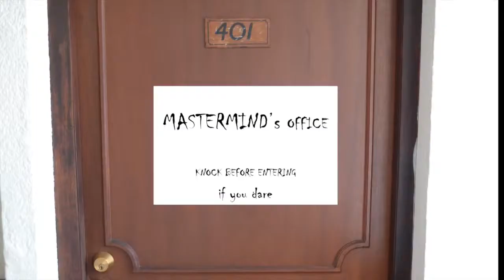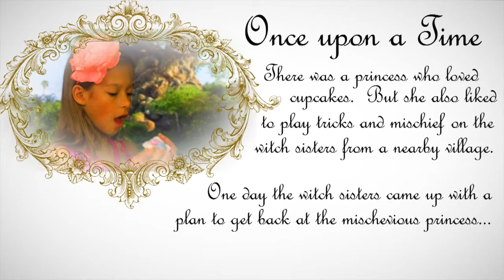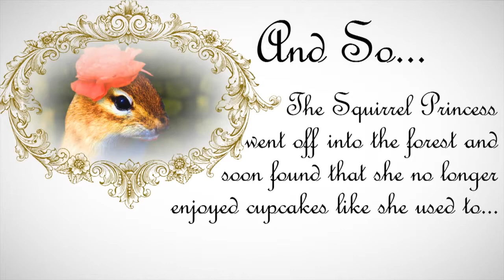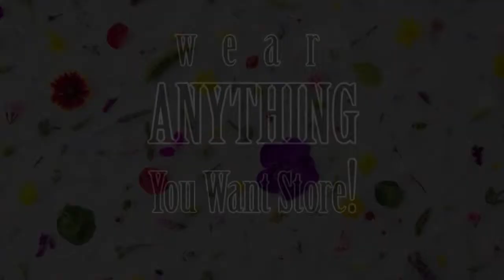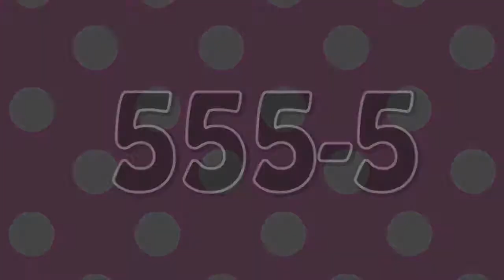Into the Video Game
Joy Kids Studio is an Acting & Movie Making after school program with classes for ages 5 to 13 years. Students learn both in front of and behind the camera, from writing, directing, to starring in their own movies. We show case student films at the historical River Oaks Theater at the Joy Kids Red Carpet Premiere. The program builds confidence, creativity and self-expression.

We also offer Private Acting Sessions, Advanced Acting Class for the serious actor, Summer Camps, Girl Scouts Workshops and Birthday Parties!

Our studio is located in West University in Houston, Texas, named in Forbes Magazine as one of America's 15 best neighborhoods in America. The Joy Kids Studio is equipped with a Green Screen, costumes and filming equipment for the students to use.